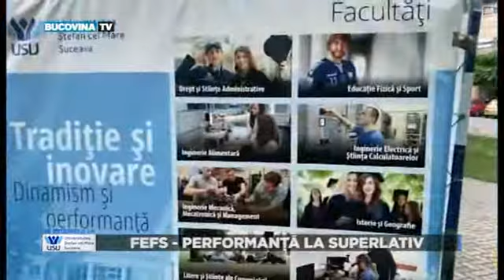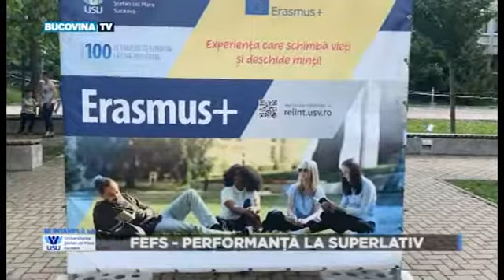SILUSV 17 06 2020 PARTEA 3 BucovinaTVro